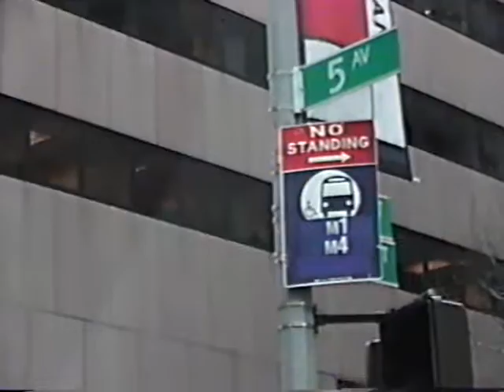1995 December Laura on Piano 1996 January New York City